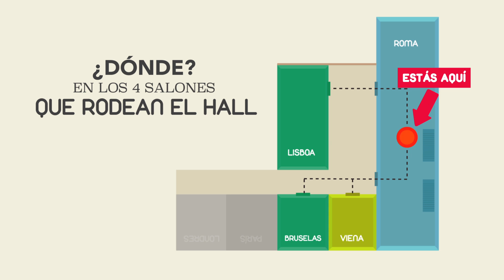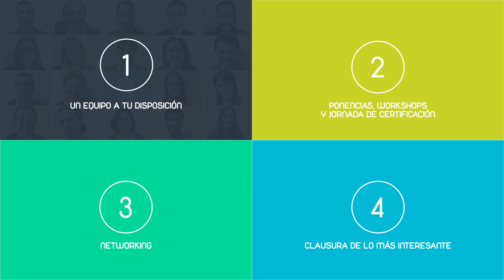PUE DAY 2017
Vídeo de bienvenida a la 4ª edición del PUE DAY. Un año más, los distintos actores de la comunidad educativa TIC se reunieron para conocer las novedades curriculares de las iniciativas académicas de referencia a nivel mundial y participar en interesantes workshops.